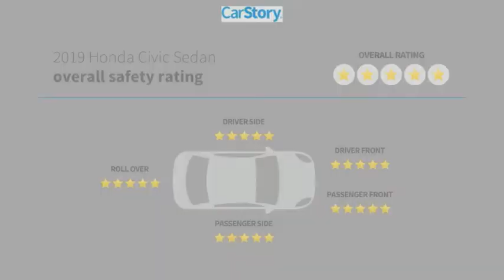2019 Honda Civic Sedan M718291A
2019 Honda Civic Sedan LX

**TAKE ADVANTAGE OF OUR REAL NATIONWIDE LIFETIME WARRANTY. UNLIMITED TIME AND UNLIMITED MILES**Clean CARFAX. CARFAX One-Owner. Black w/Cloth Seat Trim, Auto High-beam Headlights, Automatic temperature control, Exterior Parking Camera Rear, Forward collision: Collision Mitigation Braking System (CMBS) + FCW mitigation, Fully automatic headlights, Lane departure: Lane Keeping Assist System (LKAS) active, Remote keyless entry, Security system. Priced below KBB Fair Purchase Price!2.0L I4 DOHC 16V i-VTEC 30/38 City/Highway MPG Odometer is 18641 miles below market average! We are located at 2522 N. Dale Mabry Hwy, Tampa FL 33607.